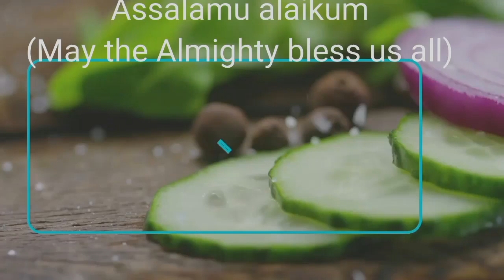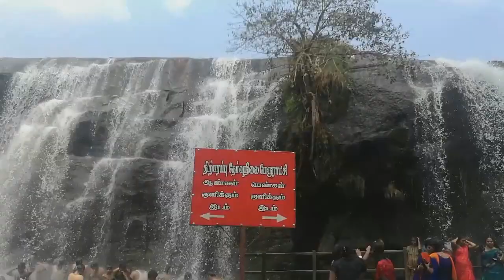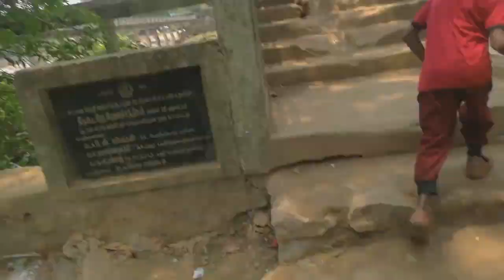vlog2, திருப்பறப்பு நீர்வீழ்ச்சியில் ஒரு நாள், குமரிக் குற்றாலம், Tiruparappu waterfalls,March 2021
திறுப்பறப்பு அருவி

Thiruparappu waterfalls is located in Kanyakumari district, it is also known as 'Kumarik kuttraalam'. It was a wonderful place to visit with our family.